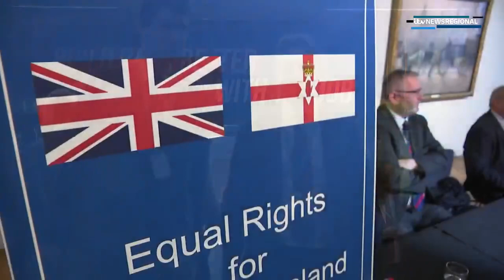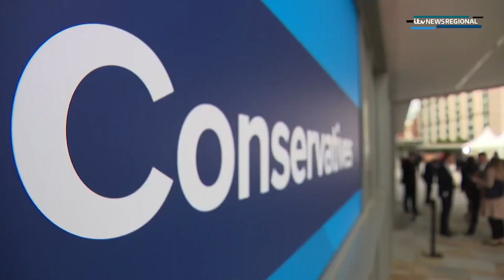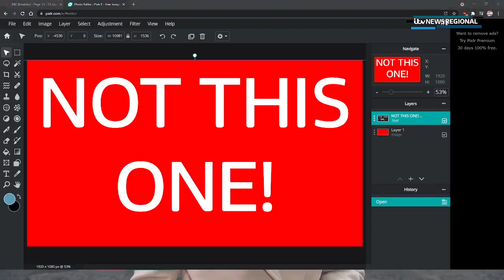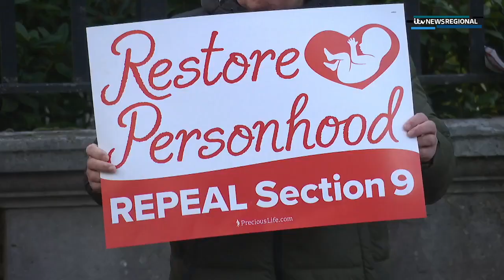UTV Live at Six: The End of Social Distancing (4th October 2021)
Newscasters: Paul Clark & Rose Neill